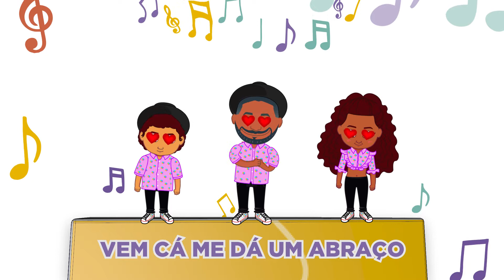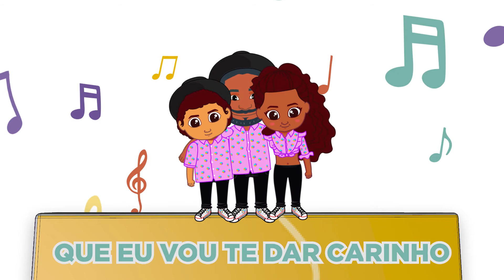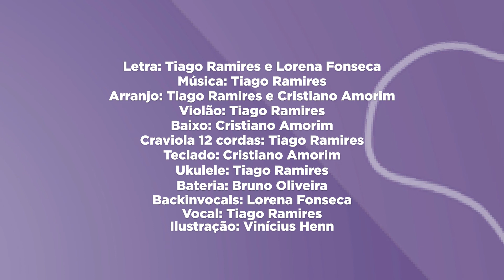Prof Tiago - Abraço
Animação produzida para nosso querido Prof Tiago, vídeoclipe para música "abraço".